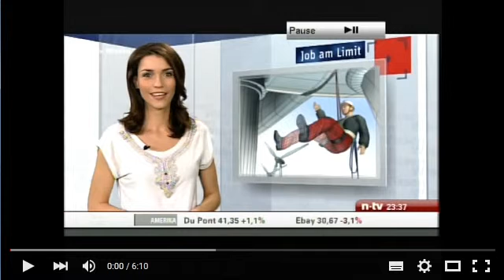Auch wenn der Wind wenig weht, produzieren sie Strom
Volksberblödung bei N 24